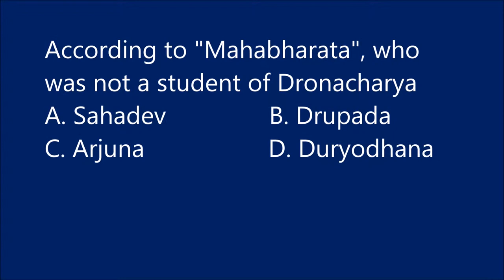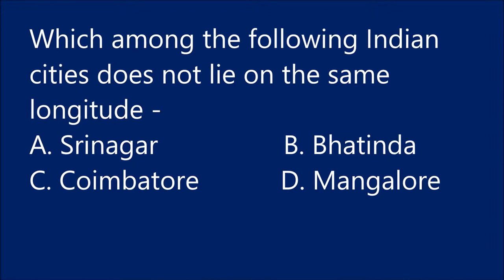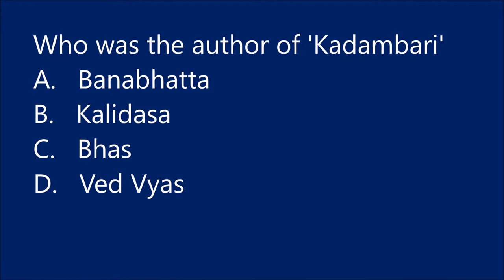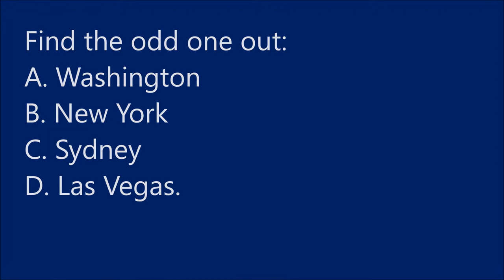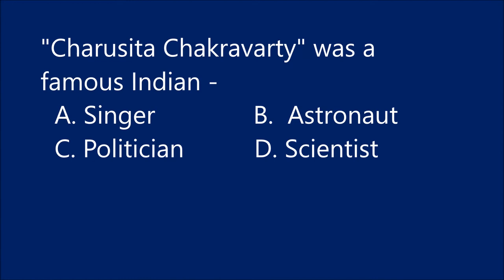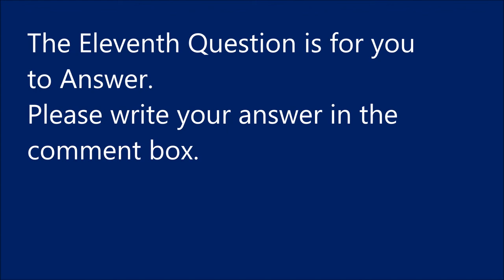QTen Count-5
This is the 5th video of the 'QTen Count 1-100' series.